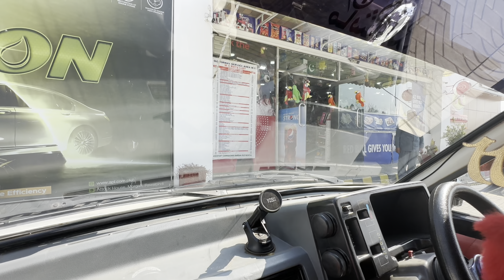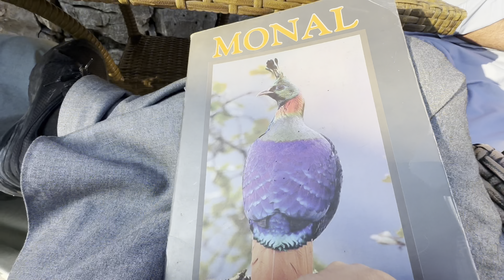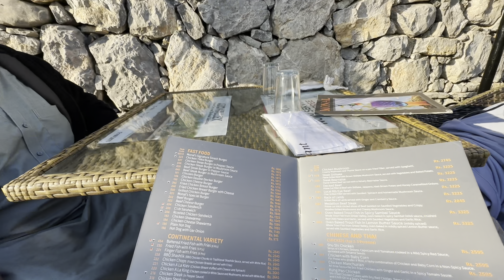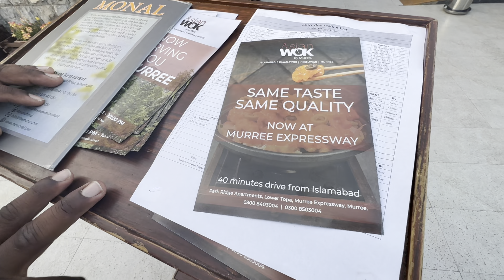uk saleh khana boys🇬🇧🇵🇰salehkhana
Missions in pakistan! 🇵🇰